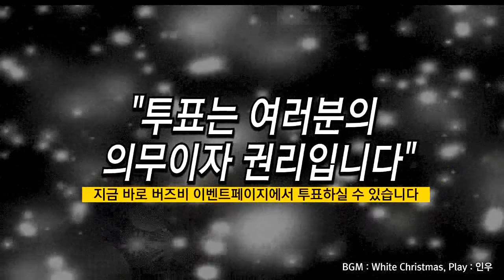Levys 스트랩 M8PC